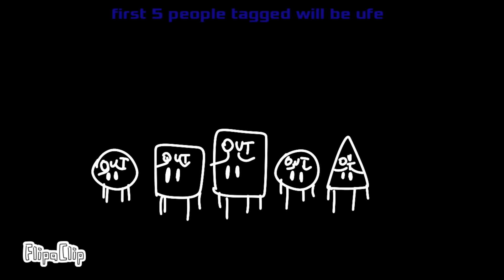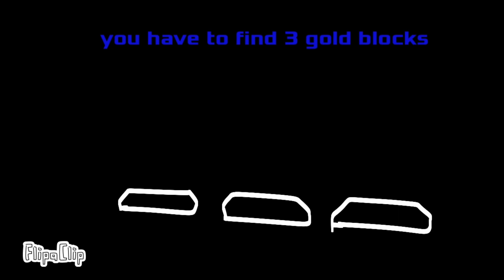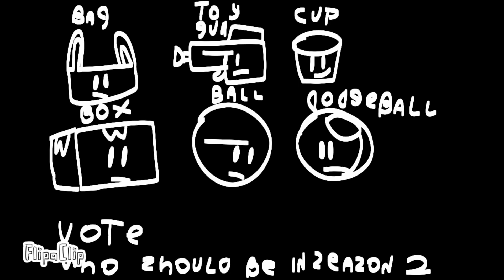Bf15M full season 1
There are no votings in this everything is already ended